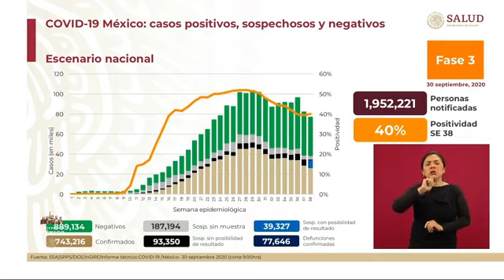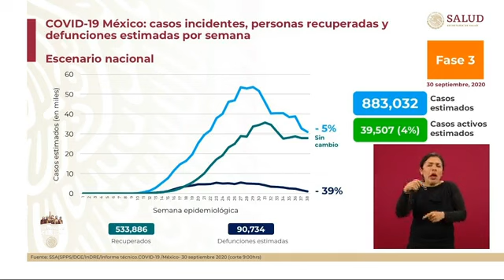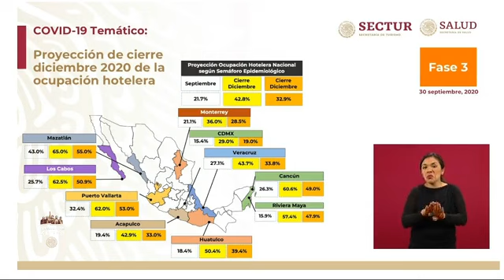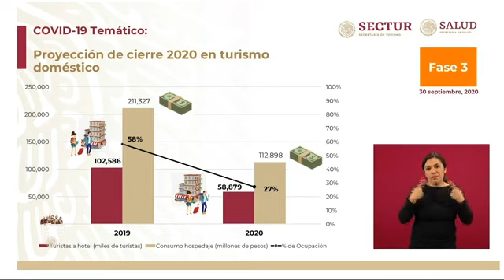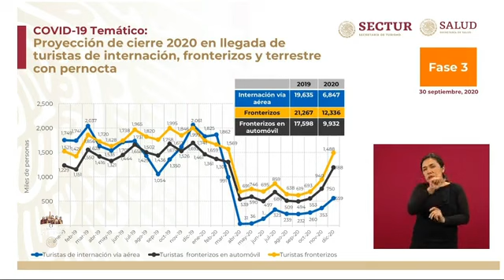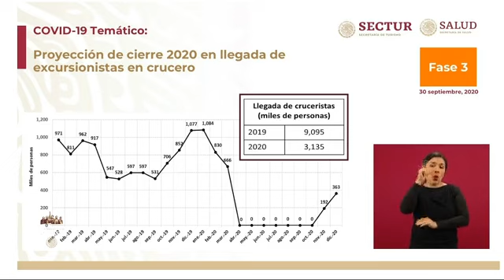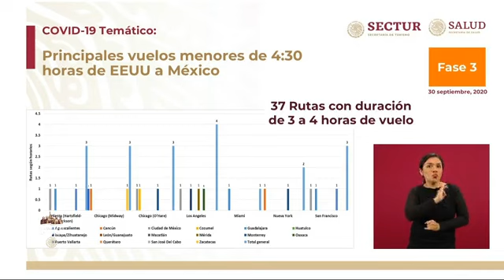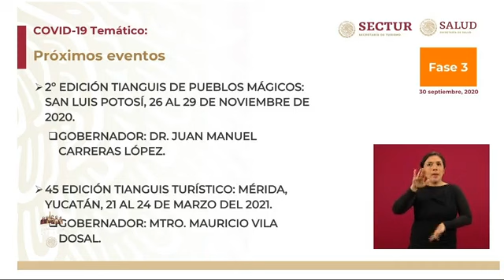Dr Hugo López Gatell Conferencia COVID19 Miércoles 30 Septiembre 2020 NuevaNormalidad 🚦🚦🚦